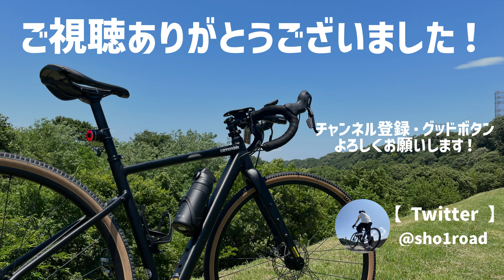【ロードバイク】相模川左岸をサイクリング！グラベル回避ルートも紹介！さがみグリーンライン （ルート紹介）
こんにちは！shoichiroと申します。
今回は神奈川県の中央部を流れる相模川の左岸、昭和橋〜さがみグリーンラインを走ってきました。
何ヶ所か砂利道を通りますが、途中長めの砂利道エリアは回避ルートも紹介します。

神奈川県相模原市
　昭和橋(旧)
神奈川県海老名市
　海老名南JCT付近

■ 撮影時期
2022年8月

■ 撮影機材
カメラ　GoPro HERO10 BLACK
端末　　iPad Air 4
アプリ　LumaFusion